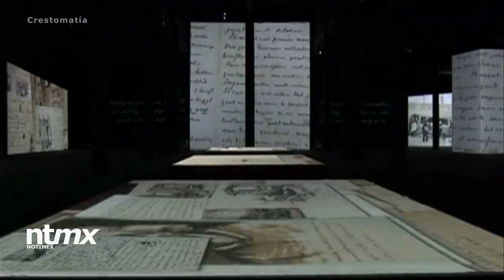Van Gogh seduce con tecnologías multimedia en Chile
Van Gogh Alive, un mundo de dos mil metros cuadrados, con más de tres mil imágenes del artista